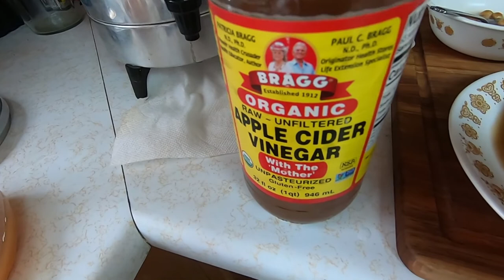Just My Thoughts From The Note Book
Today I wrote down just my thoughts from the day in the note book so I went through My thoughts from the Note Book and shared them with you. I also mentioned Aretha from SeattlesaphiresLowcarbWorld

Seattlesaphire's Lowcarb World